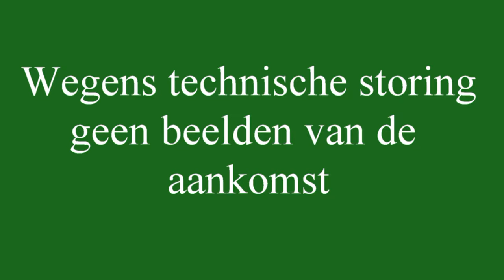Ichtegem 2017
Ichtegem 2017 - Bjarne Vanacker - Reiger - U23